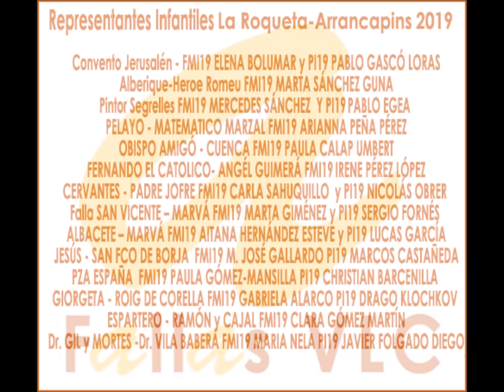Fallas VLC-María José Ortíz Entrevista a Representantes Infantiles 2019 Sector Roqueta-Arrancapins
Entrevista a los Representantes Infantiles (Falleras Mayores Infantiles y Presidentes Infantiles) 2019 del Sector La Roqueta-Arrancapins

Falla Convento Jerusalén - FMI19 ELENA BOLUMAR y PI19 PABLO GASCÓ LORAS
Falla ALBERIQUE - HEROE ROMEU FMI19 MARTA SÁNCHEZ GUNA
Falla PINTOR SEGRELLES FMI19 MERCEDES SÁNCHEZ MARTÍNEZ Y PI19 PABLO EGEA CERVERA
Falla PELAYO - MATEMATICO MARZAL FMI19 ARIANNA PEÑA PÉREZ
Falla OBISPO AMIGÓ - CUENCA FMI19 PAULA CALAP UMBERT
Falla FERNANDO EL CATOLICO- ANGÉL GUIMERÁ FMI19 IRENE PÉREZ LÓPEZ
Falla CERVANTES - PADRE JOFRE FMI19 CARLA SAHUQUILLO  y PI19 NICOLÁS OBRER GARCÍA
Falla SAN VICENTE – MARVÁ FMI19 MARTA GIMÉNEZ y PI19 SERGIO FORNÉS GÓMEZ
Falla ALBACETE – MARVÁ FMI19 AITANA HERNÁNDEZ ESTEVE y PI19 LUCAS GARCÍA ESTEVE
Falla JESÚS - SAN FCO DE BORJA  FMI19 M. JOSÉ GALLARDO VIDAL PI19 MARCOS CASTAÑEDA
Falla PLAZA ESPAÑA  FMI19 PAULA GÓMEZ-MANSILLA PI19 CHRISTIAN BARCENILLA PINTO
Falla GIORGETA - ROIG DE CORELLA FMI19 GABRIELA ALARCO PI19 DRAGO KLOCHKOV ROS
Falla ESPARTERO - RAMÓN y CAJAL FMI19 CLARA GÓMEZ MARTÍN
Falla Dr. GIL y MORTES -Dr. VILA BABERÁ FMI19 MARIA NELA PI19 JAVIER FOLGADO DE DIEGO

Puedes ver a las Falleras Mayores del Sector La Roqueta-Arracanpins en otra videoentrevista

María José Ortíz para Fallas VLC.